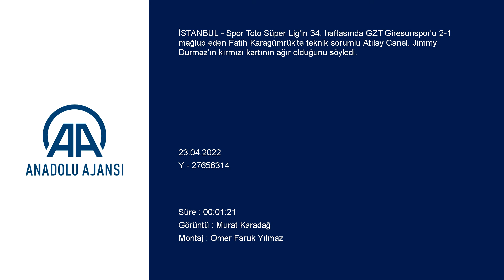Atılay Canel: Böyle olursa sahada oyuncu kalmaz!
GÖRÜNTÜ DÖKÜMÜ :
- Fatih Karagümrük-GZT Giresunspor maçının ardından
- VavaCars Fatih Karagümrük Teknik Sorumlusu Atılay Canel'in basın toplantısı Fatih Karagümrük-GZT Giresunspor maçının ardından
- VavaCars Fatih Karagümrük Teknik Sorumlusu Atılay Canel:
- "Kırmızı kart pozisyonunda oyuncuların söyledikleri kelimeleri yabancılar sürekli birbirine söylüyor"

İSTANBUL (AA) - Spor Toto Süper Lig'in 34. haftasında GZT Giresunspor'u 2-1 mağlup eden Fatih Karagümrük'te teknik sorumlu Atılay Canel, Jimmy Durmaz'ın kırmızı kartının ağır olduğunu söyledi.

Maçın ardından düzenlenen basın toplantısında konuşan Canel, "Kırmızı kart pozisyonunda oyuncuların söyledikleri kelimeleri yabancılar sürekli birbirine söylüyor. Böyle olursa sahada oyuncu kalmaz. Gereksiz şekilde oyundan atıldığını düşünüyorum." diye konuştu.

Karşılaşmayı değerlendiren Canel, "Oyuna iyi başlayamadık. İlk yarı boyunca kötü oyandık. İkinci yarıya 3 değişiklikle başlayarak oyunu hareketlendirmek istedik. Penaltıdan golü yedik. Kendi sahamızda akan oyundan değil duran toplardan golü yiyoruz." ifadelerini kullandı.